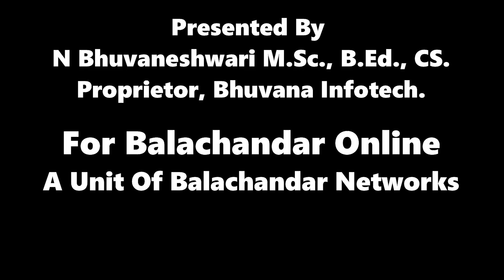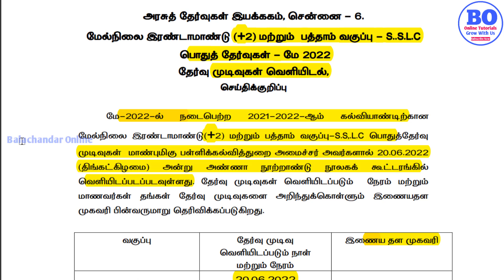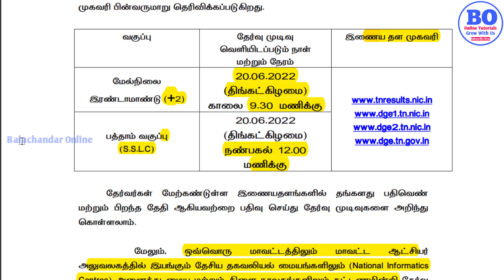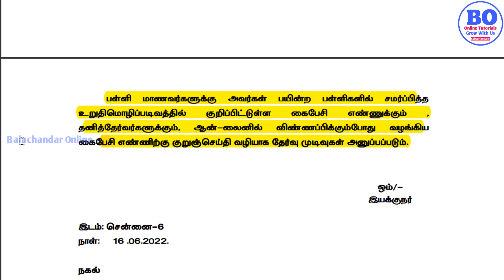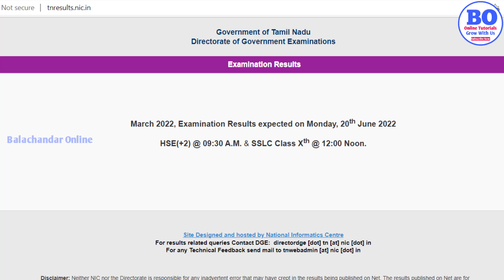HSC,SSLC exam result 2022